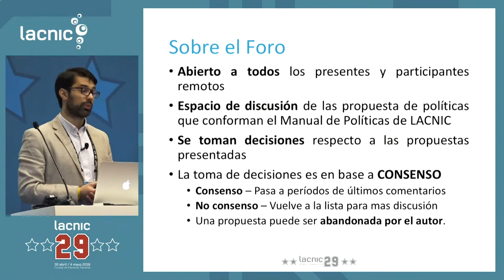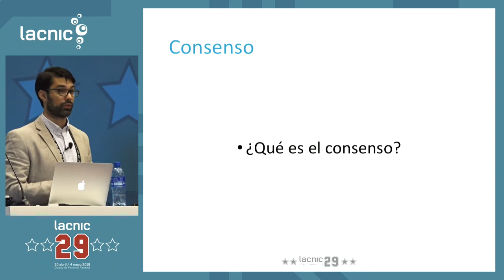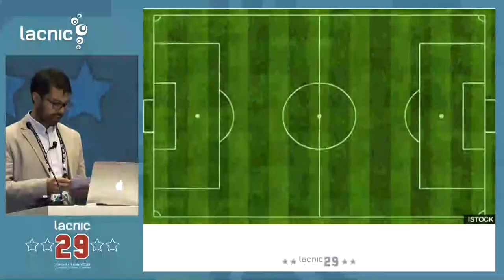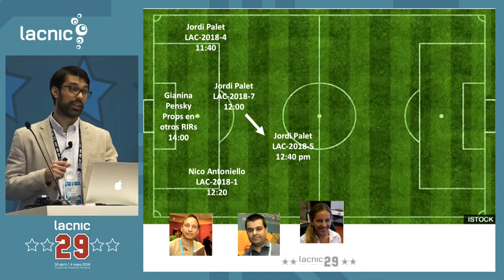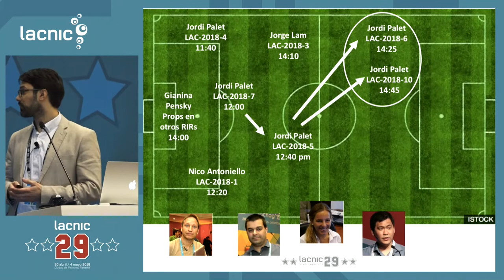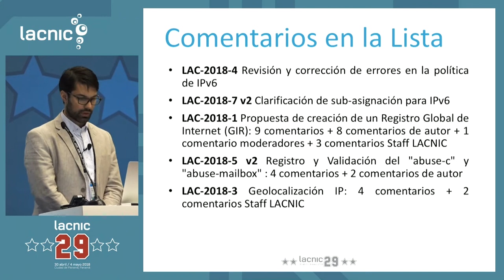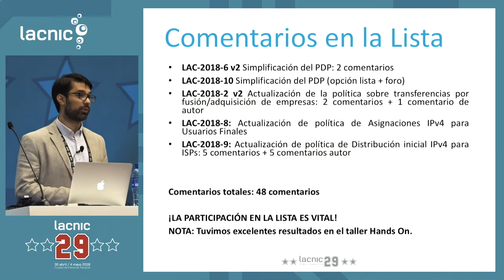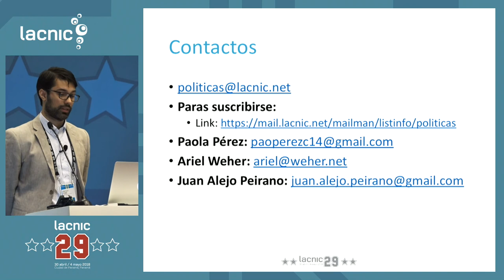Apertura y presentación de la agenda del Foro de Políticas